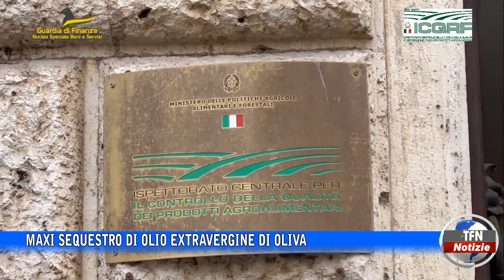Maxi sequestro di olio extravergine di oliva